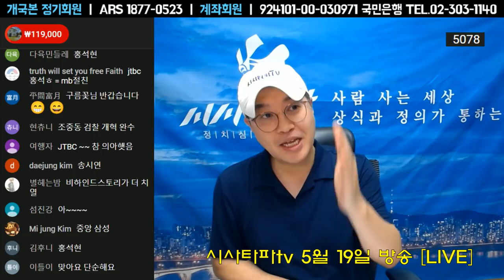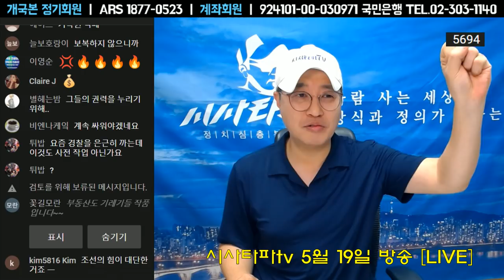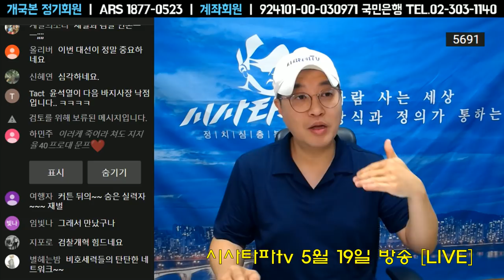조중동 검찰 재벌 언론-그들의 막강한 힘 "주류의 교체" 문재인 대통령의 핵심